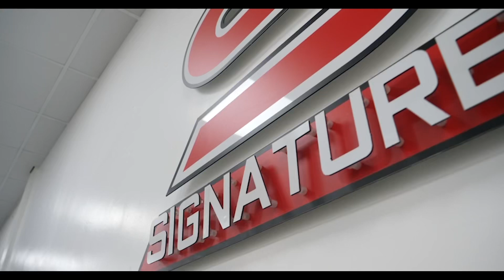2018 Audi A7 Sportback 3.0 TDI S Line Quattro Auto 272PS